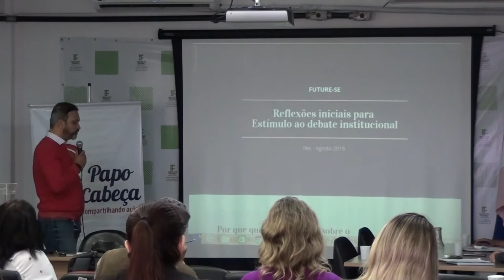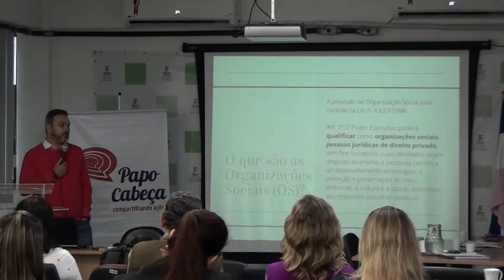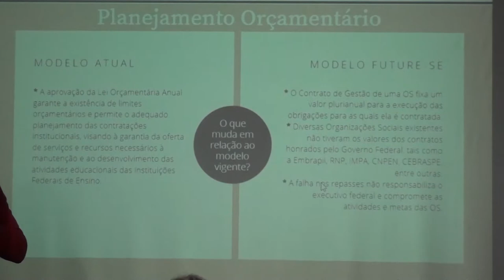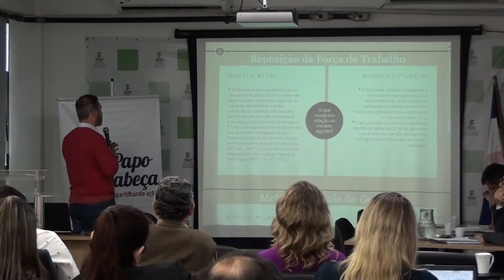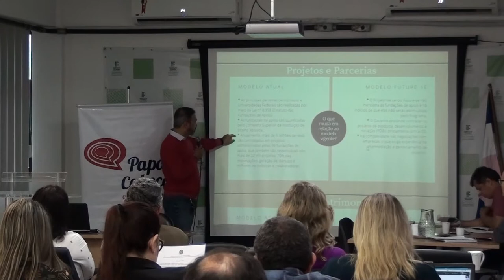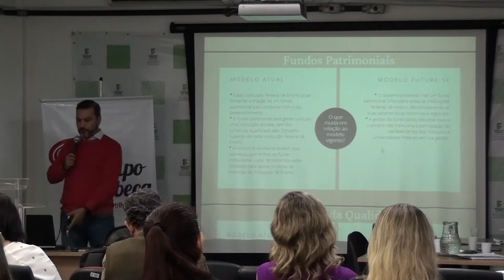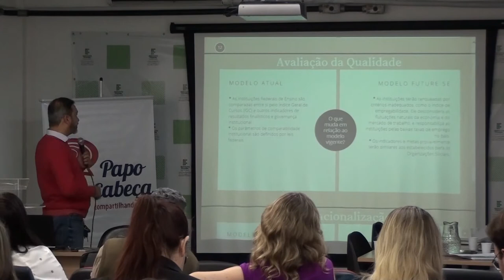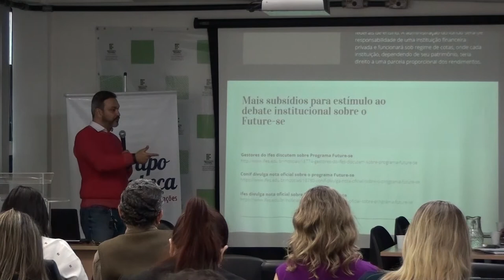Papo Cabeça - Discutindo o Future-se